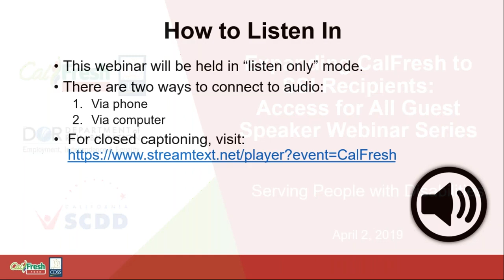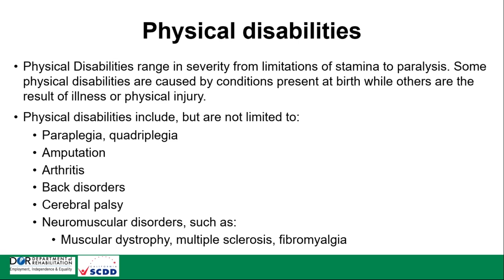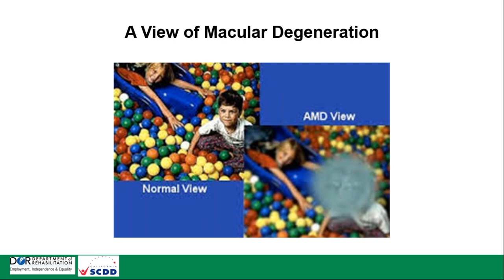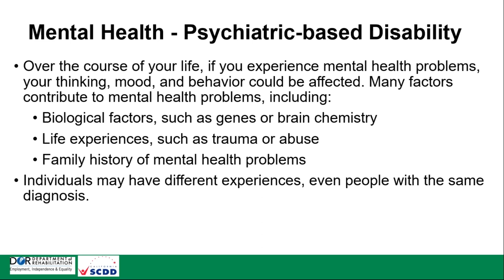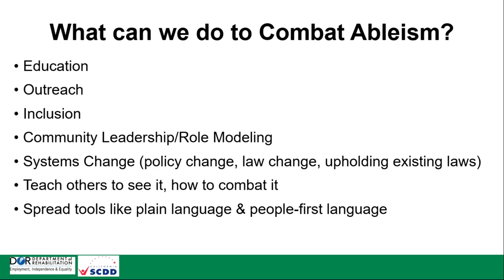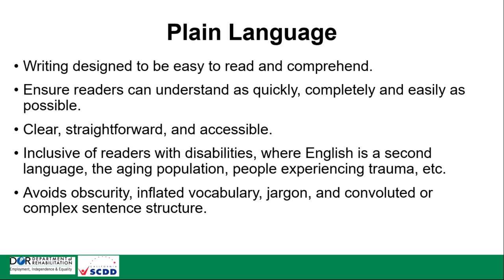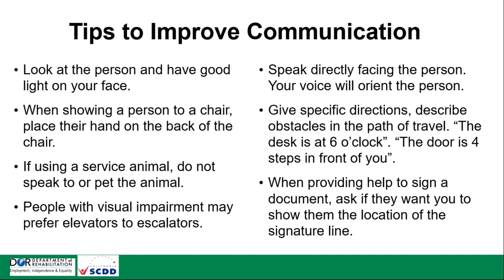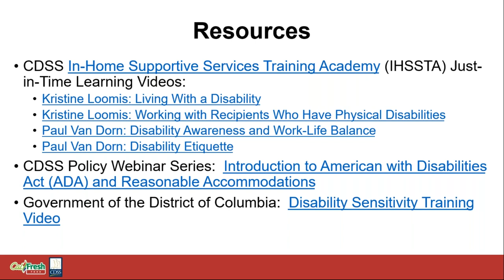Access for All: Serving People with Disabilities